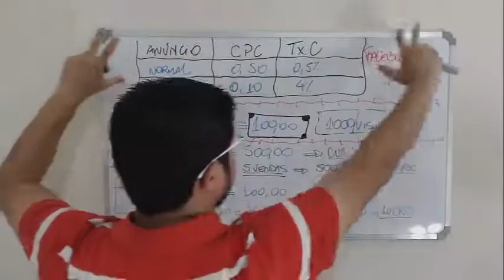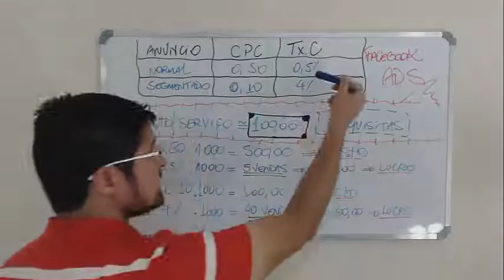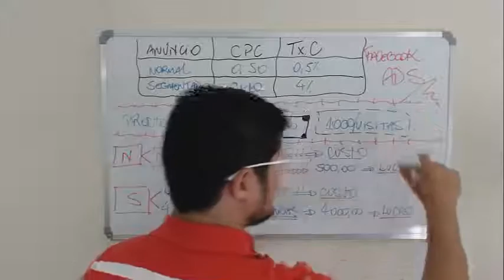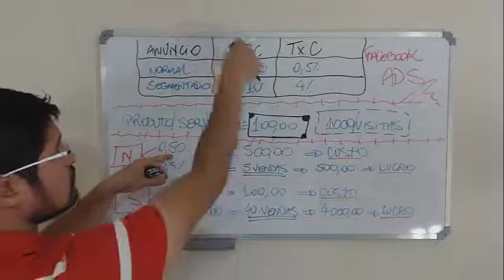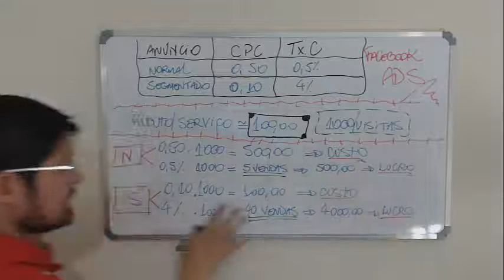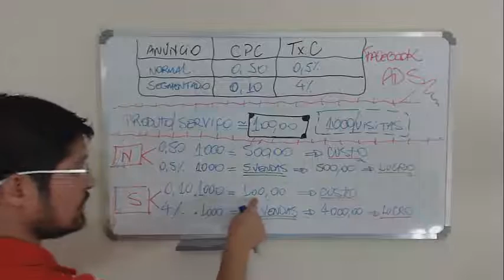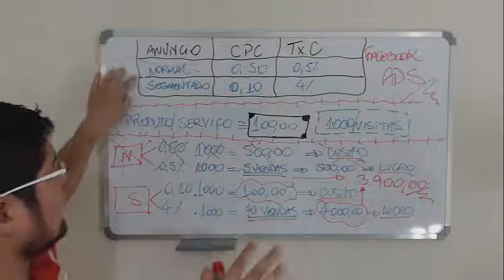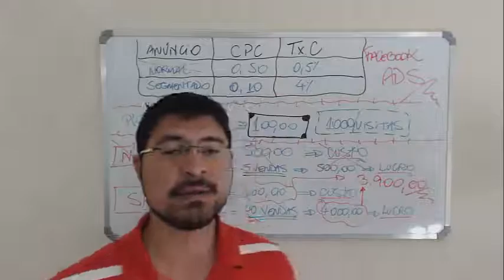Facebook Ads - Como Converter R$ 100,00 em R$ 3.900,00 [Super GARANTIDO] ⭐⭐⭐⭐⭐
O jeito certo de achar, ALCANÇAR E ATRAIR CLIENTES NA INTERNET. Consiga clientes fazendo anúncios em FACEBOOK e INSTAGRAM... [👌]